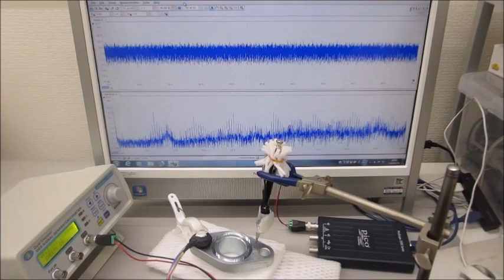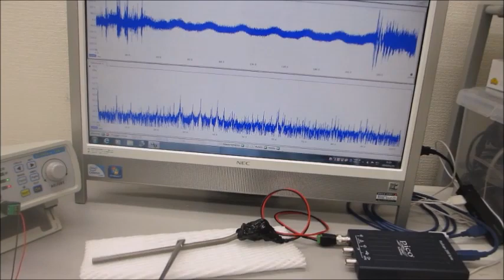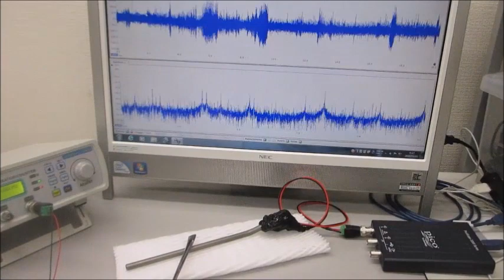超音波の音圧測定・解析システムと発振制御システム（超音波システム研究所）